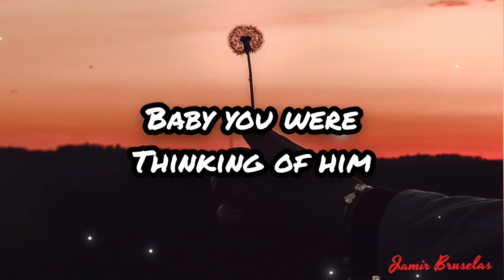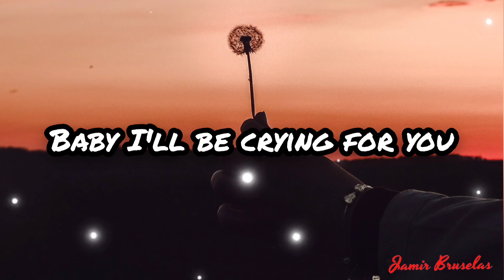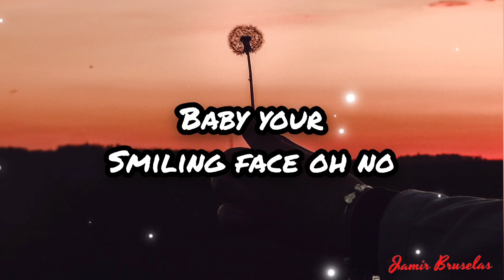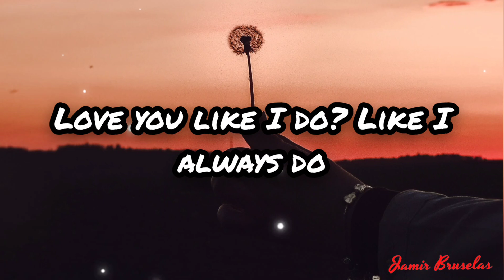Westlife - Why do I love you (Lyrics)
Lyrics:

Suddenly she's leaving
Suddenly the promise of love has gone
Suddenly, breathing seems so hard to do
Carefully you planned it
I got to know just a minute to late, oh girl
Now I understand it
All the times we made love together
Baby, you were thinking of him
Why do I love you? Don't even want to
Why do I love you like I do? Like I always do
You should've told me, why did you have to be untrue?
Love you like I do, why do I love you like I do?
Ain't gonna show no weakness
I'm gonna smile and tell the whole world I'm fine
I'm gonna keep my senses but deep down
When no one can hear me, baby I'll be crying for you
Can't go back, can't erase
Baby your smiling face oh no
I can think of nothing else but you
Suddenly, suddenly
Love you like I do? Like I always do
Don't even want to
Why do I love you like I do?